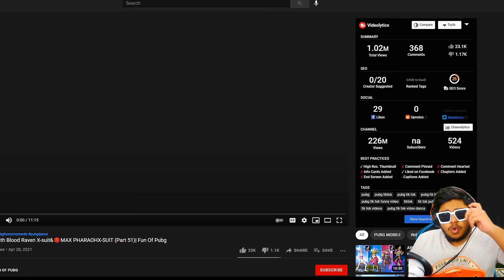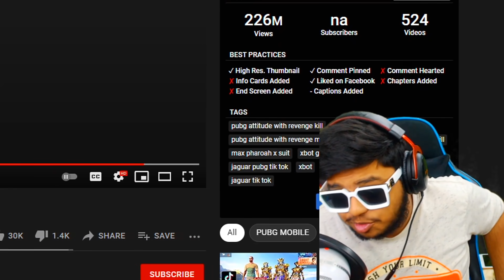PRO Player Pharaoh set Vs Noob Player GONE WRONG | BEST Moments in PUBG Mobile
Welcome back to PRO Player Pharaoh set Vs Noob Player GONE WRONG | BEST Moments in PUBG Mobile.

👉🏻DEVICE SPECS
• Brand: Ipad 2018 (6th Generation)
• RAM/ROM: 2GB/32GB
• Recorder: Elgato HD 60s
• Resolution: 1080p 60FPS
• Editor: Sony Vegas Pro
• Format: MP4
• Decorder: H.264
• BitRate: 10-40 Mbps